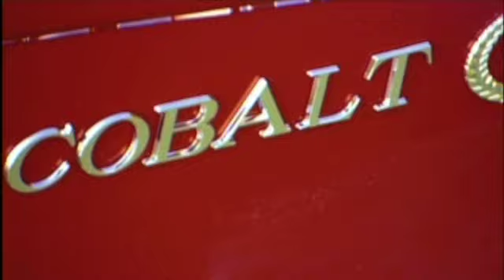Cobalt Legacy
Cobalt Boats founder, Pack St. Clair and Cobalt boat owners share their thoughts on the experience of owning a Cobalt Boat.